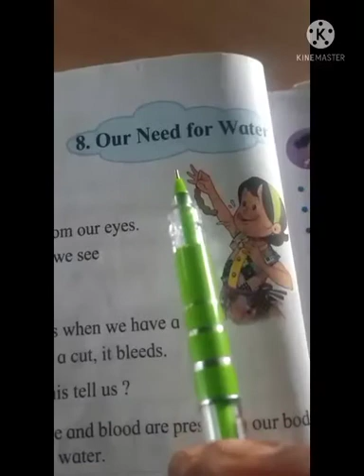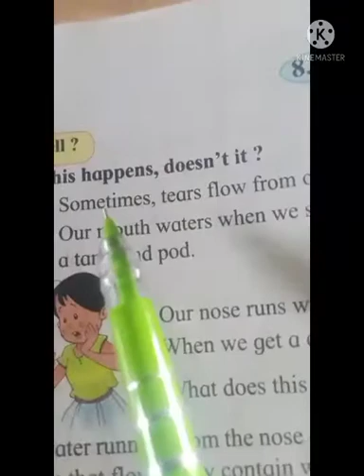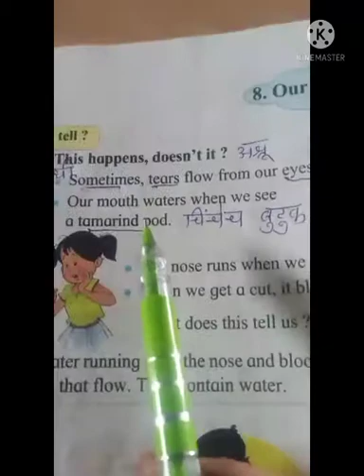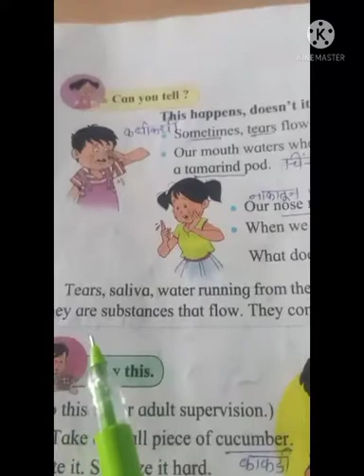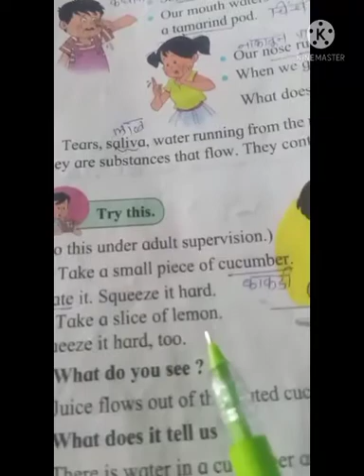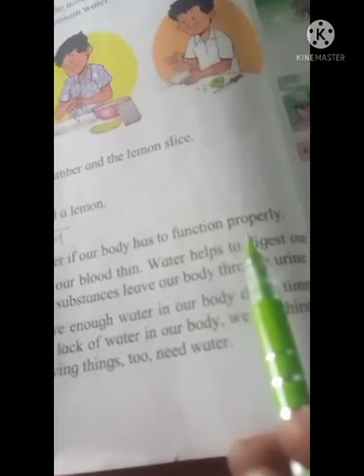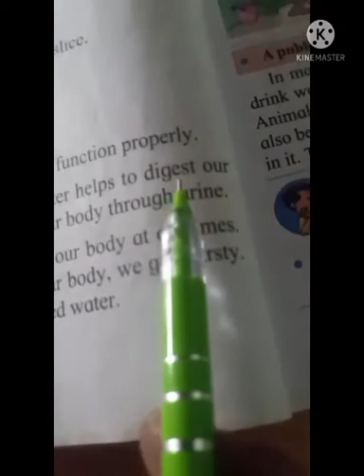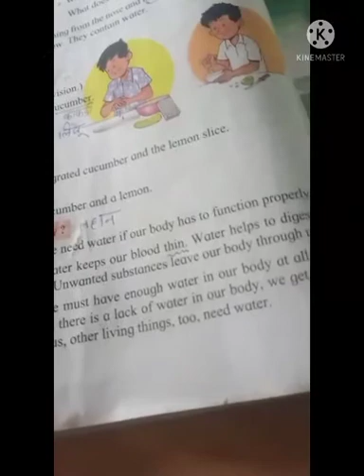Sub-Evs/ 8.Our Need for Water/part-1.